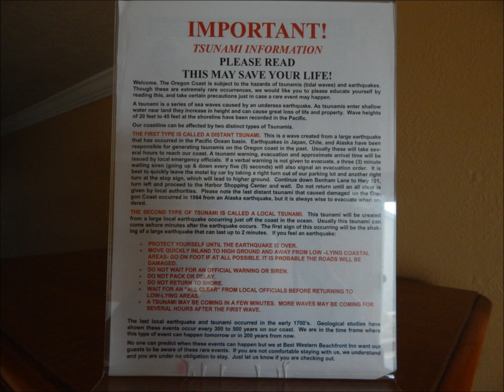On The Road To LA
Driving  from Seattle to Los Angeles.